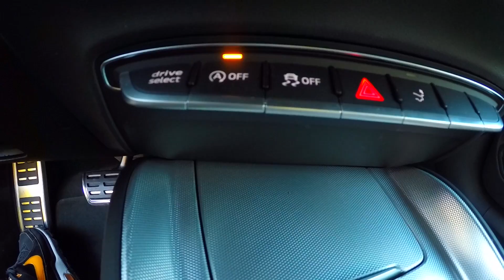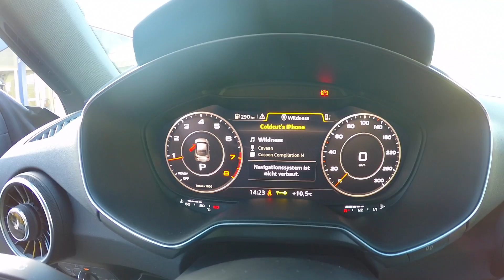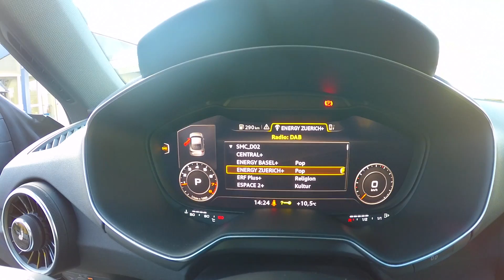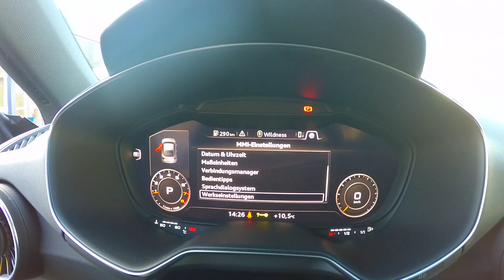NEW Audi TT 8S Virtual Cockpit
The Audi TT 8S 2.0TFSI quattro S-Tronic with the view of the new Audi Virtual Cockpit!

Der neue Audi TT 8S 2.0TFSI quattro S-Tronic mit der Sicht auf das neue "Audi Virtual Cockpit"

Specs - Technische Daten:
2.0TFSI - 169kW - 230PS